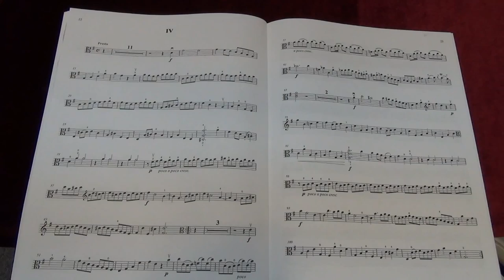Suzuki Viola School Vol 4 No 5 Concero in G minor IV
No.5 Concero in G minor IV
Played by Mike Chau